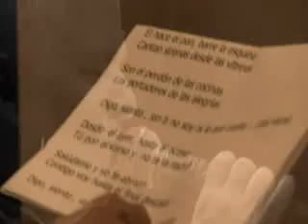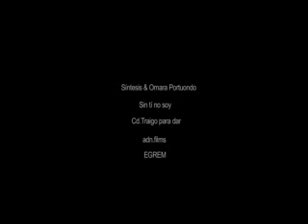"Sin ti no soy". Omara Portuondo y Síntesis.